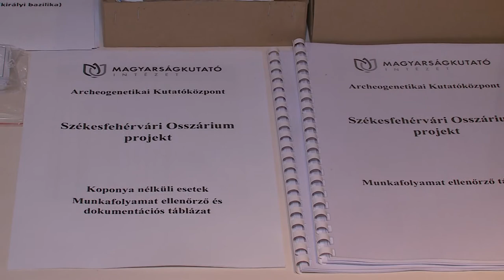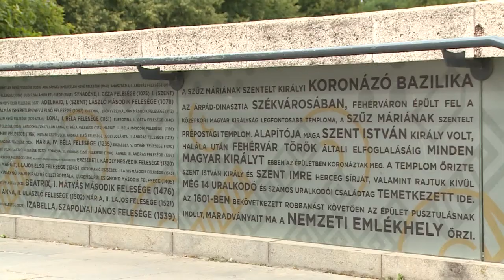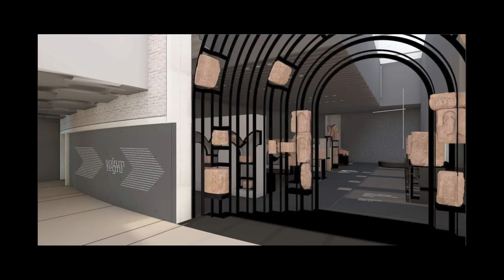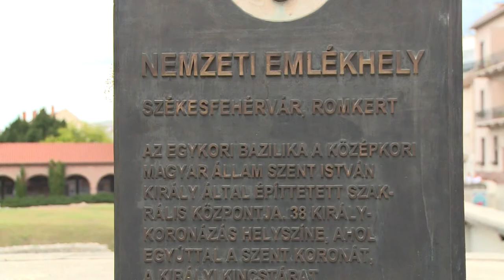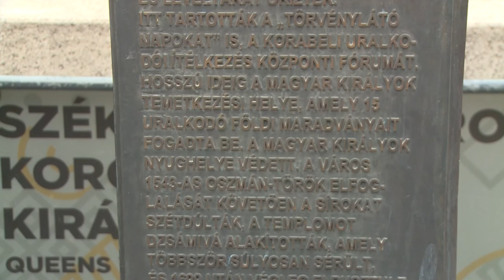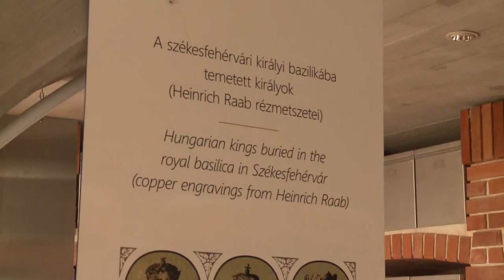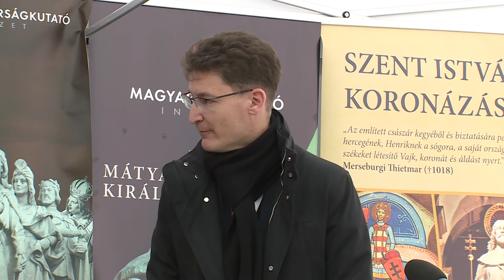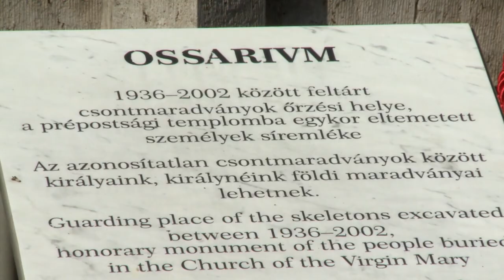210223 Paletta magazin